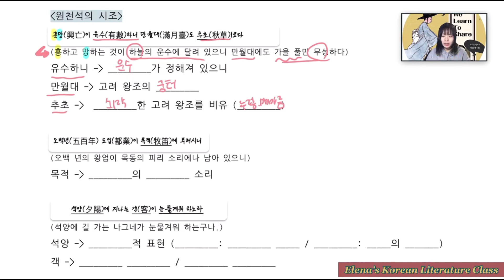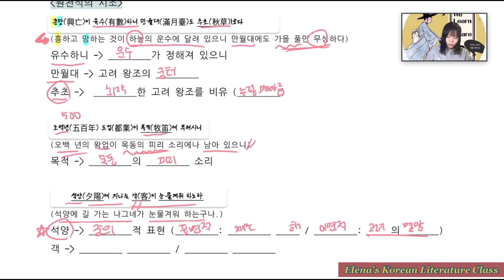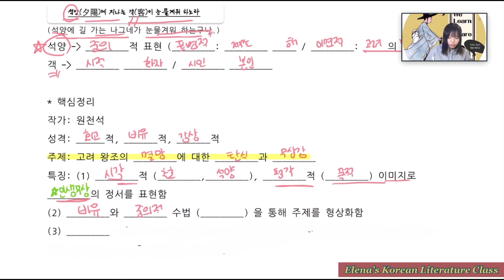[고등국어] 원천석의 시조 핵심정리 |흥망이 유수하니 만월대도 추초ㅣ로다 | Korean Literature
원천석의 흥망이 유수하니~ 로 시작하는 시조에 대해 설명한 영상입니다!
This video analyzes Won Cheon-seok’s Korean verse! (Korean Literature)

Elena is a 11th grader at Cheong Shim International Academy, South Korea.
승은이는 청심국제고 에 다니는 2학년입니다.